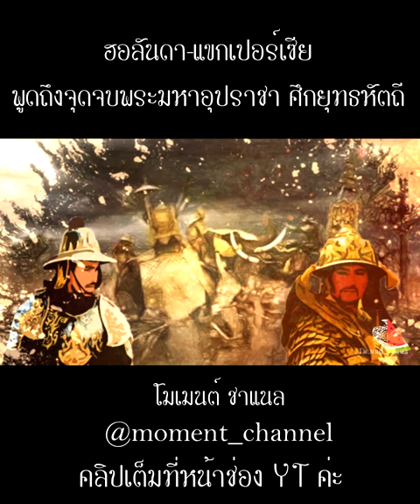ฮอลันดา-แขกเปอร์เซีย พูดถึงจุดจบพระมหาอุปราชา ศึกยุทธหัตถี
เรื่องราว การสิ้นพระชนม์ของพระมหาอุปราชา หรือมังสามเกียด  อุปราชหรือวังหน้า  แห่งหงสาวดีซึ่งเป็นพระราชโอรสของพระเจ้านันทบุเรง